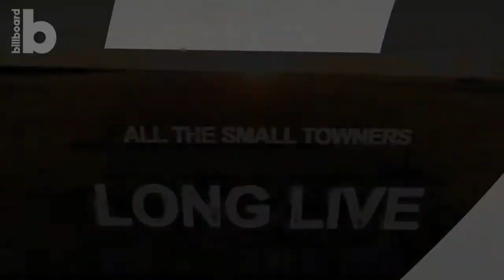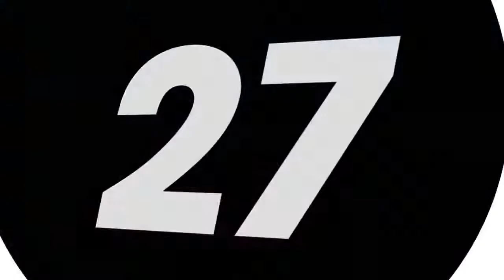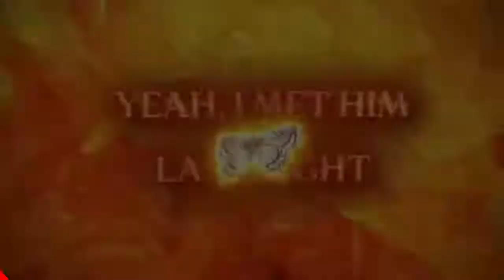BILLBOARD HOT 100 SINGLES CHART 01 MAY 2021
RELEASED: 01/05/2021
QUALITY: MP3/320 kbps
TOTAL: 100
GENRE: POP, DANCE, RAP, HIP HOP

POLO G — RAPSTAR 2:46
Bruno Mars, Anderson .Paak, Silk Sonic — Leave The Door Open 4:03
Justin Bieber, Daniel Caesar, Giveon — Peaches 3:19
Lil Nas X — MONTERO (Call Me By Your Name) 2:18
Dua Lipa, DaBaby — Levitating 3:24
The Weeknd — Save Your Tears 3:36
Masked Wolf — Astronaut In the Ocean 2:13
Doja Cat, SZA — Kiss Me More (feat. SZA) 3:29
Cardi B — Up 2:38
Olivia Rodrigo — drivers license 4:03
Olivia Rodrigo — deja vu 3:36
Young Stoner Life, Young Thug, Gunna, Drake — Solid (feat. Drake) 3:36
The Weeknd — Blinding Lights 3:21
Spotemgottem — Beat Box 1:51
Saweetie, Doja Cat — Best Friend (feat. Doja Cat) 2:36
Lil Tjay, 6lack — Calling My Phone 3:26
Pop Smoke — What You Know Bout Love 2:41
Young Stoner Life, Young Thug, Gunna — Ski 2:33
24kgoldn, Iann Dior, Iann Dior — Mood (feat. iann dior) 2:21
Giveon — Heartbreak Anniversary 3:19
Gabby Barrett — The Good Ones 3:36
Maroon 5, Megan Thee Stallion — Beautiful Mistakes 3:48
Pooh Shiesty, Lil Durk — Back In Blood (feat. Lil Durk) 3:05
Chris Brown, Young Thug — Go Crazy 2:58
Tate McRae — you broke me first 2:50
Ariana Grande — 34+35 2:54
Machine Gun Kelly, blackbear — my ex's best friend 2:20
Drake — What’s Next 2:59
Bad Bunny, Jhay Cortez — DÁKITI 3:26
Billie Eilish — Therefore I Am 2:55
The Kid Laroi — WITHOUT YOU 2:42
Lil Baby — On Me 2:17
Ariana Grande — positions 2:53
Yung Bleu, Drake — You're Mines Still 3:47
Luke Combs — Forever After All 3:53
Drake, Lil Baby — Wants and Needs 3:14
Mooski — Track Star 3:20
Dua Lipa — We're Good 2:46
Glass Animals — Heat Waves 3:59
Pop Smoke, Lil Baby, DaBaby — For The Night 3:11
Eric Church — Hell Of A View 2:56
Jake Owen — Made For You 3:59
Coi Leray — No More Parties 2:21
SZA — Good Days 4:40
Chris Stapleton — Starting Over 4:01
Young Stoner Life, Young Thug, Gunna, Travis Scott — Diamonds Dancing (feat. Travis Scott) 4:03
Travis Scott, HVME — Goosebumps (Remix) 2:43 R
od Wave — Tombstone 2:41
Sam Hunt — Breaking Up Was Easy In The 90's 3:37
Tenille Arts — Somebody Like That 3:19
Doja Cat — Streets 3:48
Thomas Rhett — What’s Your Country Song 2:51
Moneybagg Yo — Time Today 2:18
Kali Uchis — telepatía 2:41
Megan Thee Stallion, DaBaby — Cry Baby (feat. DaBaby) 2:19
Justin Bieber — Hold On 2:51
Rod Wave — Street Runner 4:13
Parmalee, Blanco Brown — Just the Way 3:14
Young Stoner Life, Young Thug, Lil Uzi Vert, Yung Kayo — Proud of You (feat. Lil Uzi Vert & Yung Kayo) 3:32
Taylor Swift — willow 3:35
H.E.R. — Damage 3:44
Rod Wave, POLO G — Richer (feat. Polo G) 3:11
Dan + Shay — Glad You Exist 2:25
Bad Bunny, Rosalía — LA NOCHE DE ANOCHE 3:24
Miranda Lambert — Settling Down 3:18
Young Stoner Life, Young Thug, Rowdy Rebel — Came and Saw (feat. Rowdy Rebel) 2:55
Lil Tjay, POLO G, Fivio Foreign — Headshot 2:25
Justin Bieber — Anyone 3:11
Luke Bryan — Down To One 3:42
Brett Young — Lady 3:14
Morray — Quicksand 3:45
Keith Urban, P!nk — One Too Many 3:24
Chris Young, Kane Brown — Famous Friends 2:46
Dierks Bentley — Gone 3:27
Ava Max — My Head & My Heart 2:55
Jordan Davis — Almost Maybes 3:00
Young Stoner Life, Young Thug, Gunna, Lil Baby, YTB Trench — Paid the Fine (feat. Lil Baby & YTB Trench) 3:22
Tiësto — The Business 2:45
Elle King, Miranda Lambert — Drunk (And I Don't Wanna Go Home) 4:06
DaBaby — Masterpiece 3:02
Ariana Grande — pov 3:22
Florida Georgia Line — Long Live 2:33
Lil Durk, Only The Family — Hellcats & Trackhawks 2:27
Imagine Dragons — Follow You 2:56
Dustin Lynch — Momma's House 3:41
Dylan Scott — Nobody 2:41
Kevin Gates — Big Gangsta 4:04
Jazmine Sullivan — Pick Up Your Feelings 3:50
Nelly, Florida Georgia Line — Lil Bit (FGL Remix) 3:18
Taylor Swift — Mr. Perfectly Fine (Taylor’s Version) (From The Vault) 4:38
Ryan Hurd, Maren Morris — Chasing After You 3:29
Morgan Wallen — Wasted On You 2:59
Lil Tjay, Offset, Moneybagg Yo — Run It Up (feat. Offset & Moneybagg Yo) 3:53
Duncan Laurence — Arcade 3:06
Vedo — You Got It 3:24
Moneybagg Yo, BIG30 — GO! 2:04
Future, Lil Uzi Vert — Drankin N Smokin 3:34
All Time Low, blackbear — Monsters (feat. blackbear) 2:55
Young Stoner Life, Young Thug, Gunna, Lil Duke, Yak Gotti — Slatty (feat. Yak Gotti & Lil Duke) 4:51
42 Dugg, Roddy Ricch — 4 Da Gang 2:36